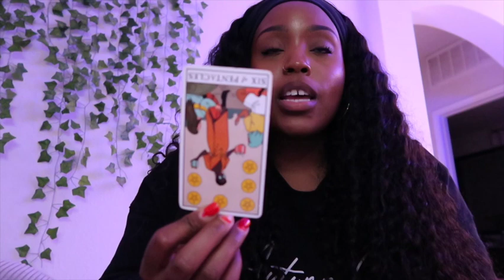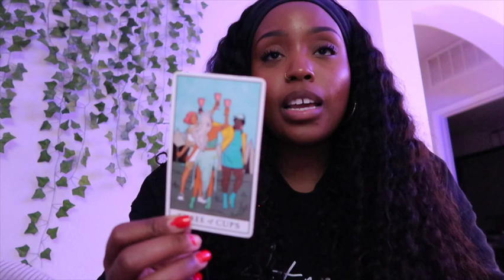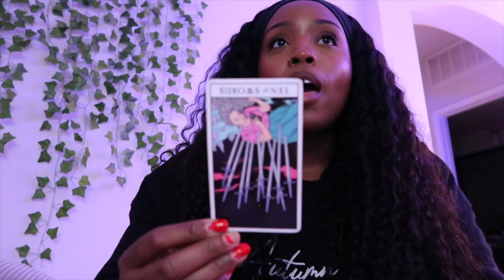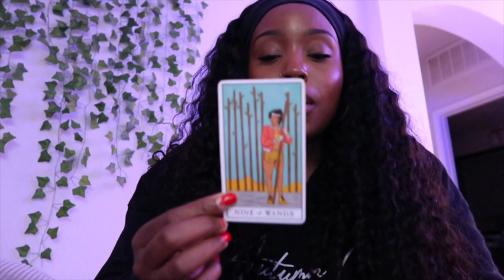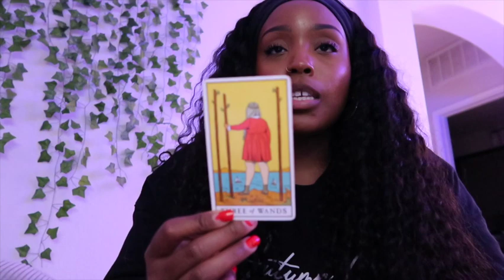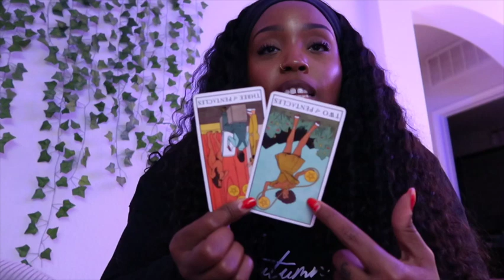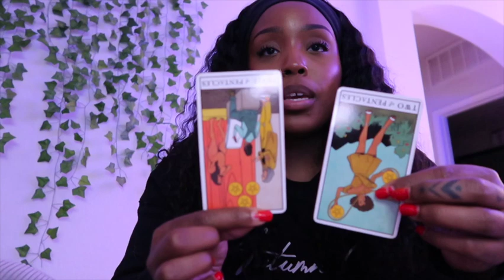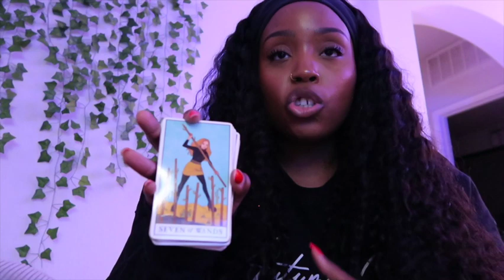They want to reconcile because they got caught..Seeing you being pursued by multiple options.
Hi Gang what’s good!? 🐍🖤🫶🏾Enjoy the vibes
this is a general read for the collective so take what resonates and leave the rest